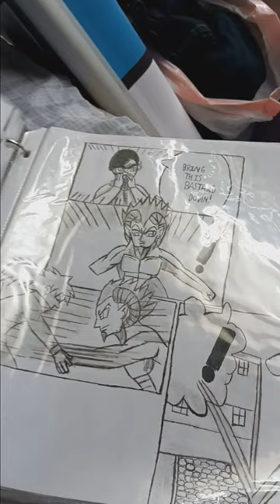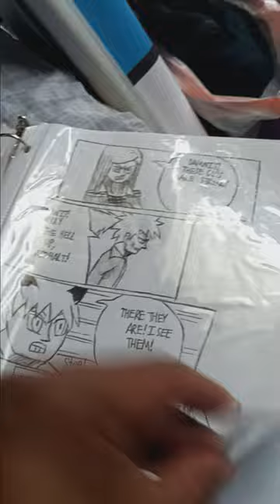Asphalt Four horsemen volume 8